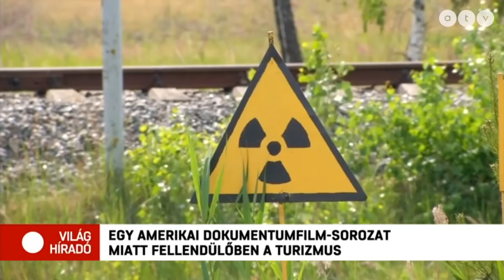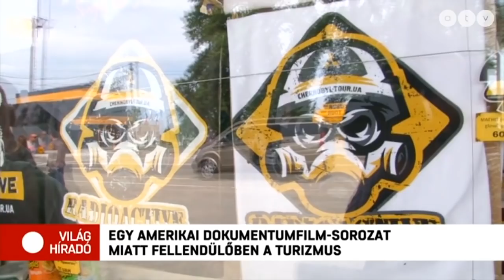A D-napra emlékeztek Franciaországban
A normandiai partraszállás 75. évfordulójára emlékezett a világ csütörtökön. A francia elnök a brit kormányfővel és az amerikai elnökkel is külön-külön megemlékezésen vett részt.

Témák:
- Új korszakot nyitna az orosz-kníai kapcsolatokban Kína
- Tényleges életfogytiglant kapott a betegeit gyilkoló ápoló
- Viharok és árvizek pusztítanak Romániában
- Amerikai sorozat miatt fellendült a csernobili turizmus
- 11 tonna szemetet gyüjtöttek össze a Mount Everestnél